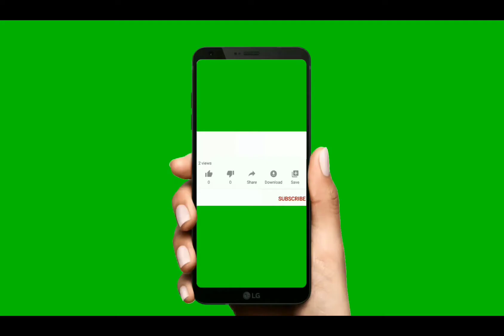โรครัมปีสกินระบาด วัวราคา8หมื่นก็ไม่รอด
วัวซื้อมาราคา 8 หมื่นบาท ติดโรครัมปีสกิน